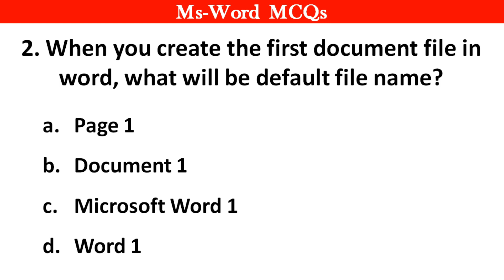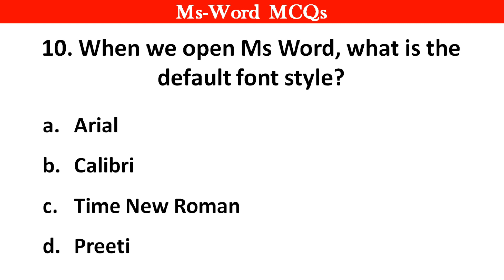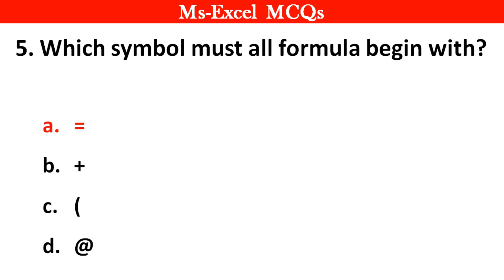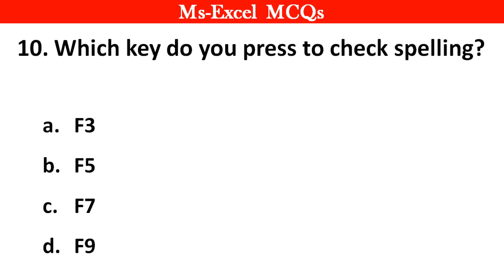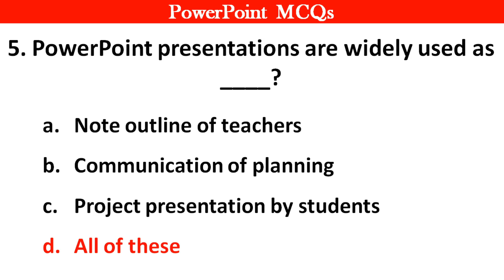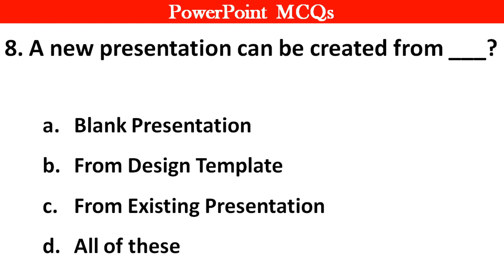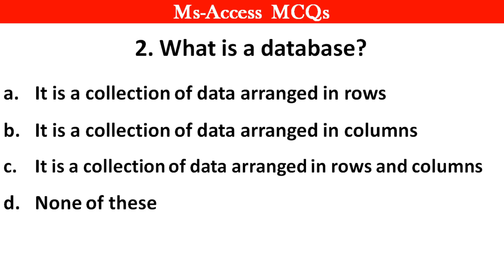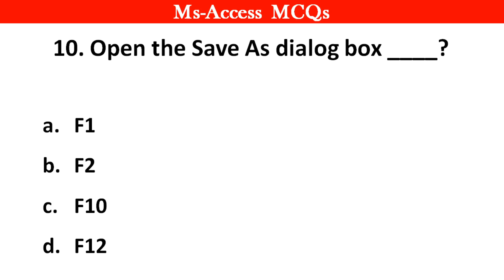Top 100 MS Office MCQ Question and Answers | Microsoft Office - MS Office MCQ